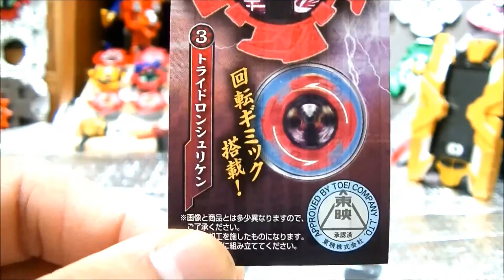ガシャポン 仮面ライダーHGスペシャル 全３種(３号、４号、トライドロンシュリケン) Kamen rider 3gou 4gou Tridron shuriken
スーパーヒーロー大戦GPの３号、そのスピンオフムービーの４号、そしてスーパーヒーロー大戦GPのクライマックスで登場したトライドロンシュリケンがガシャポンで登場！
全３種１個４００円
３号、４号はリアルな造形が特徴
トライドロンシュリケンはガシャポン版忍シュリケンと同様、くるくる回転できてロック機能もあり、クリップつきでベルトに引っかけたりもできる！